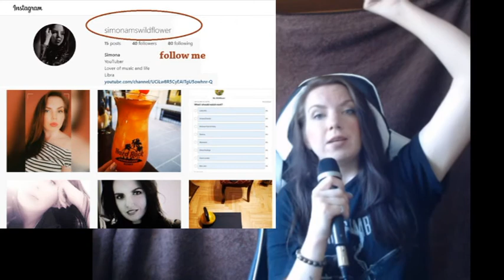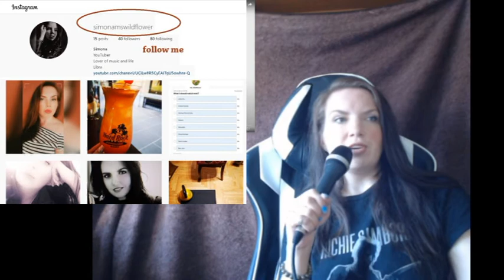BTS they put on a DYNAMITE for sure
My second video of this band and it keeps getting better  :)